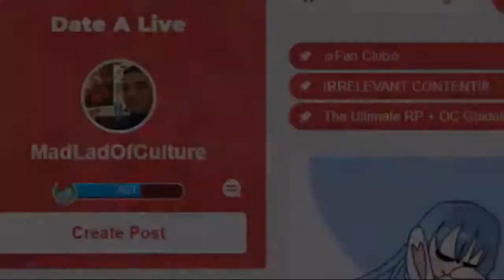Loli Natsumi Looks CUTE!! | Date A Live Ⅲ (Season 3) [デート・ア・ライブⅢ 03話] Episode 3 REACTION & Review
デート・ア・ライブⅢ 第03話 | アニメ反応

To complete Volume 8, JC Staff decides to cut out many moments in the final few chapters to conclude in this episode. Fair play, I guess. But at least we get to see Mr Woodman, the scene I wanted to see the most. But the moment of truth of who Natsumi is; resulted in her lose control and became her true form, a Loli!!

Next episode will be the start of Volume 9. Looking forward to Natsumi character development in this arc, as we get to learn more about her and, not only see her as an absolute bitch.